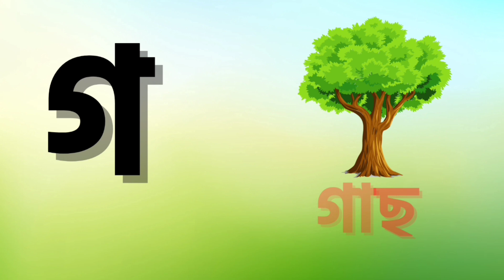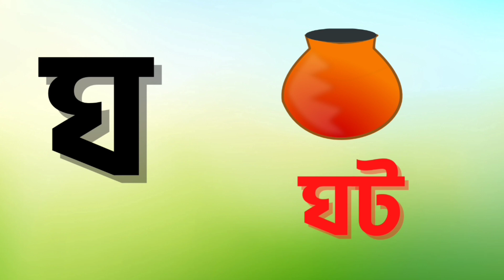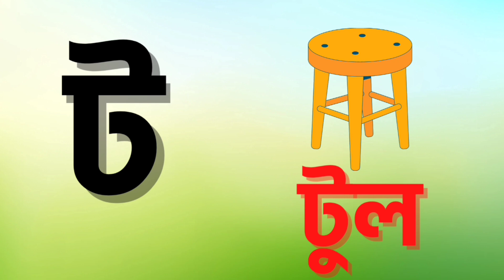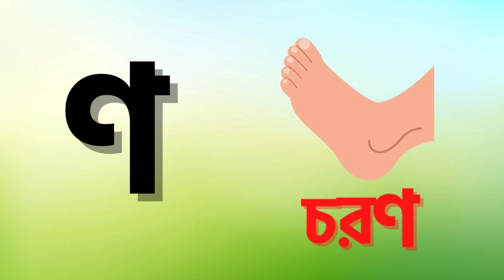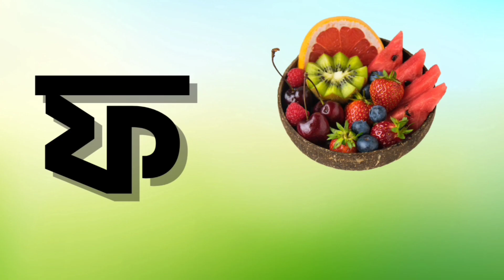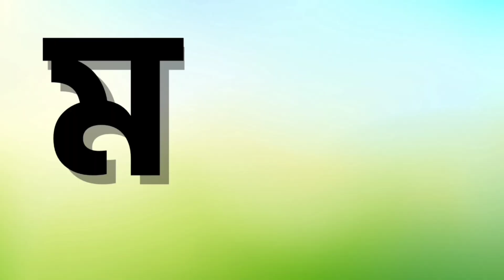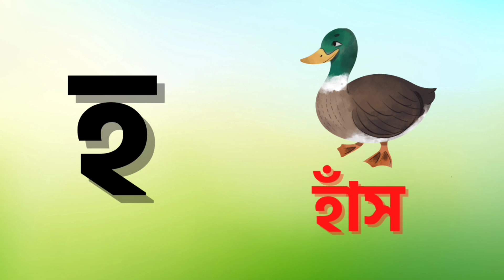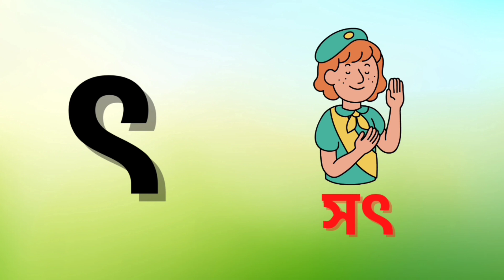বাংলা ব্যঞ্জনবর্ণ শেখার সহজ কৌশল | Bangla Banjonoborno | ক খ গ ঘ ঙ | ka kha ga gha | Bornomala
ArkoDeep Academy

এই ভিডিওটি সম্পূর্ন ভাবে শিশুদের জন্য তৈরি করা হয়েছে ।  এই ভিডিওর মাধ্যমে শিশুরা খুব সহজেই বাংলা ব্যঞ্জনবর্ণ শেখার সহজ কৌশল জানতে পারবে ও শিখতে পারবে  । ধন্যবাদ 🙏🙏🙏🙏🙏🙏🙏🙏🙏